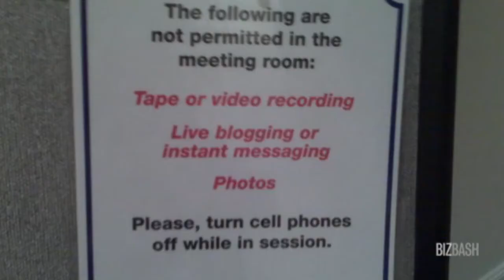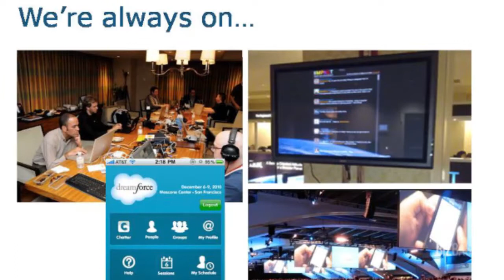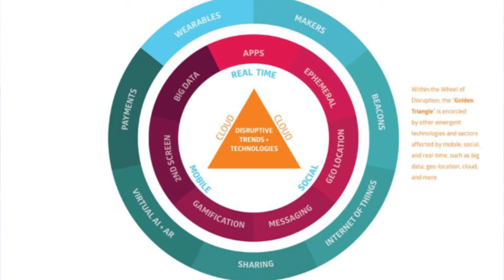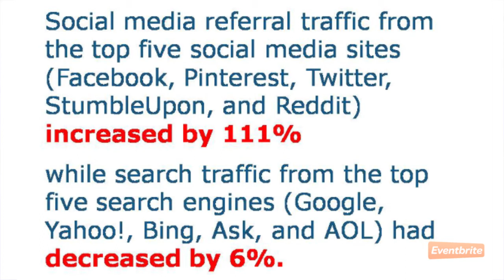Brian Solis on the Future of Events in a Connected Society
At BizBash and Eventbrite's Elevate D.C. conference, futurist Brian Solis argued why industry professionals should think as experience architects.